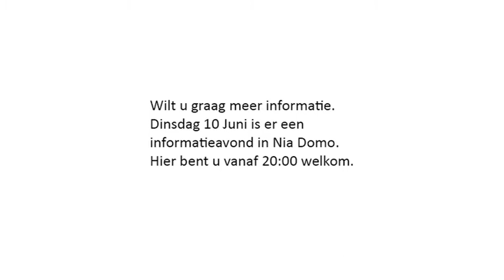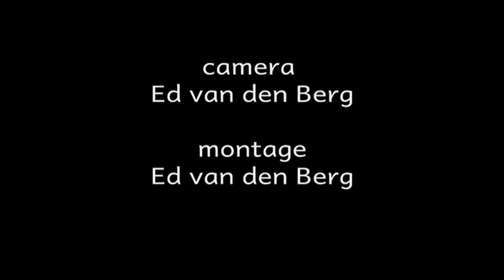BLOKTV: 20140615_4 BoekelNet IPTV ontvanger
Instructievideo voor het aansluiten van de IP TV ontvanger van CanalDigitaal voor uw flatscreen.